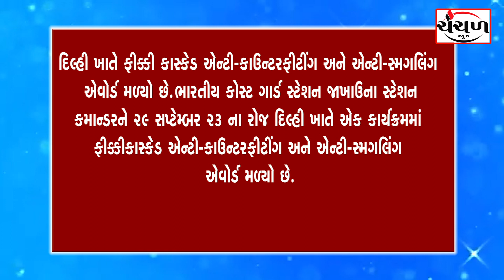જખૌૈ ખાતે કોસ્ટગાર્ડ સ્ટેશનમાં ફરજ બજાવતા અધિકારીન દિલ્હી ખાતે એવોર્ડ અપાયો